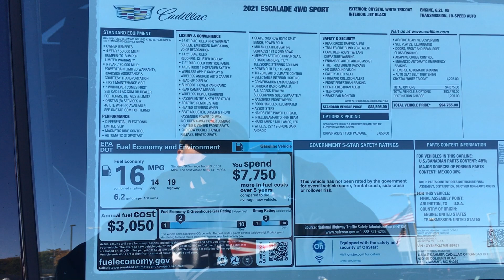2021 Cadillac Escalade Sport